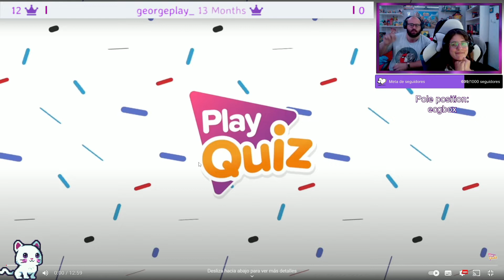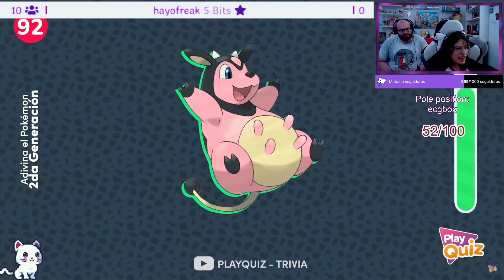ADIVINANDO POKÉMON de la SEGUNDA GENERACIÓN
¡Muy buenas a todos! Hoy Margot va a adivinar los pokémon añadidos en la segunda generación. Si te gusta no dudes en dejar un like, comentad lo que queráis y compartidnos para llegar a más gente.